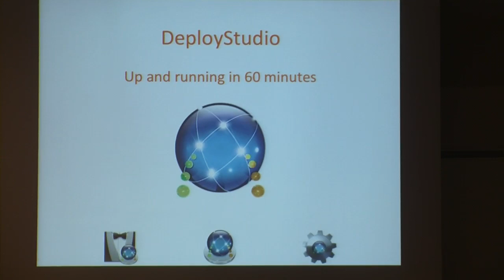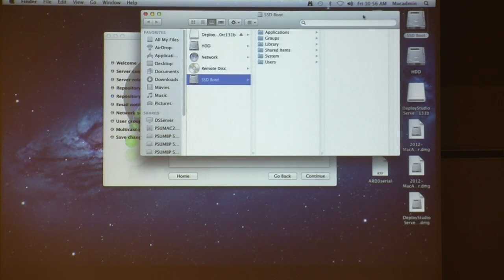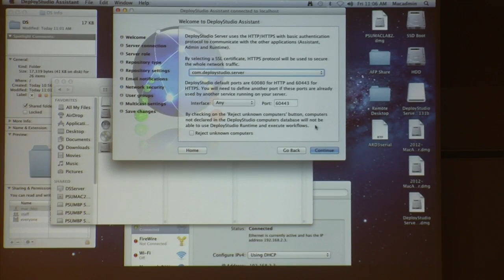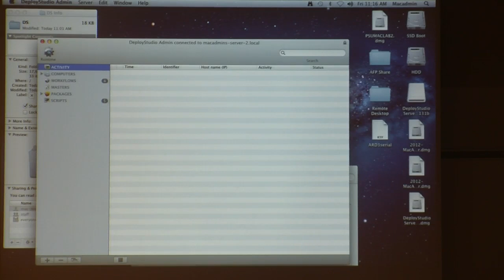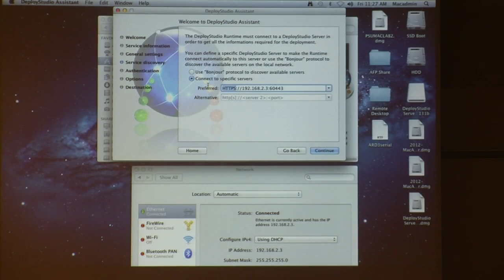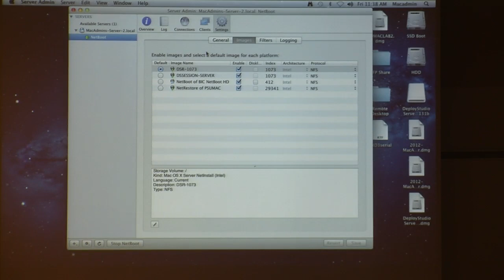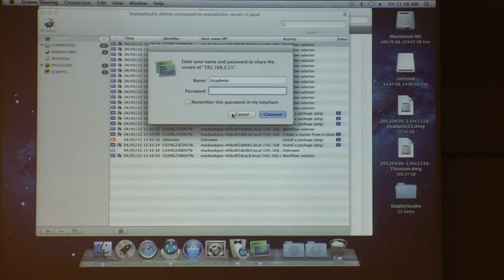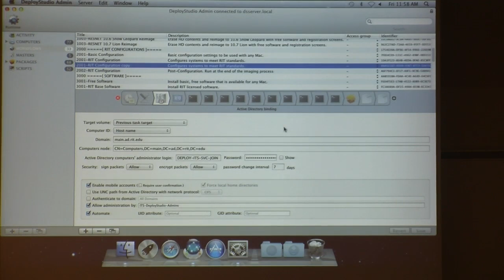DeployStudio: Up and Running in 60 Minutes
Penn State MacAdmins Conference 2012
Speakers:  Rusty Myers, Brandon Penglase, Nathan Felton

Hands on training for the installation and configuration of DeployStudio in a networked environment. Attendees will see the basic tasks involved in deploying systems with DeployStudio and will be asked to discuss their specific scenarios. Specific scenarios and questions will be addressed.